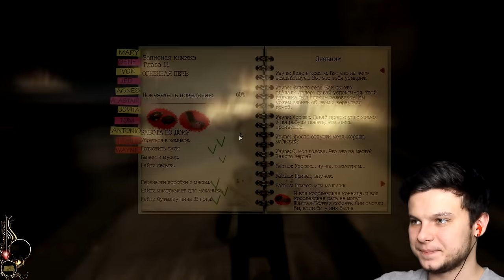САМЫЙ ТЕМНЫЙ РИТУАЛ